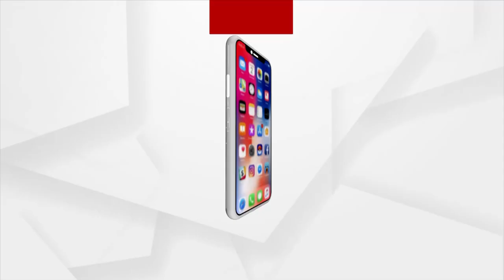କୋରୋନା କାଳରେ ସେବା ମନୋଭାବ।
ରିଲାଏନ୍ସ ଫାଉଣ୍ଡେସନ ସହାୟତାରେ ସାମାଜିକ ଉନ୍ନତିକରଣ, ଶିକ୍ଷା ଏବଂ ମହିଳା ସଶକ୍ତିକରଣ କ୍ଷେତ୍ରରେ କାମ କରୁଥିବା ସାମାଜିକ ସଂଗଠନ "ଦ ସର୍ଭିସ" ପକ୍ଷରୁ ରାଜଧାନୀର ବିଭିନ୍ନ ପାର୍ଲରରେ କାମ କରୁଥିବା କର୍ମଚାରୀ ମାନଙ୍କୁ ରାସନ ସାମଗ୍ରୀ ଯୋଗାଇ ଦିଆଯାଇଛି